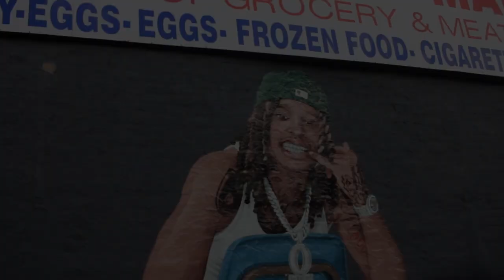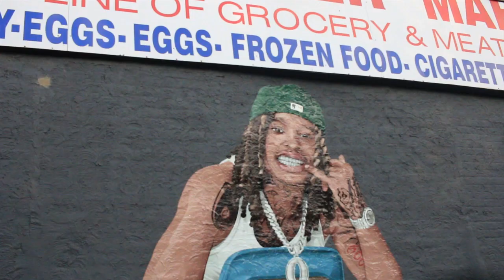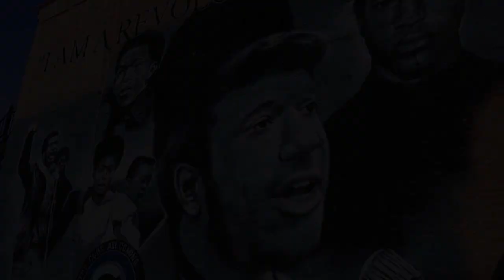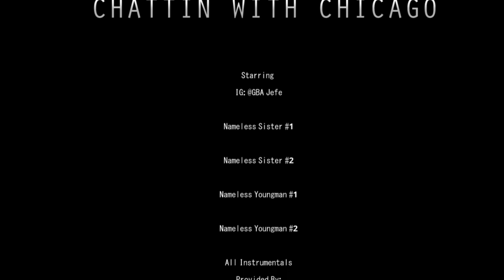Champ Jones Presents: CHATTIN WITH CHAMP: "DRILLAS & KILLAS"...CHATTIN WITH CHICAGO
BBBRRRAAANNNNDD NNNEEEWWWW
Champ Jones Presents:
CHATTIN WITH CHAMP: "DRILLAS & KILLAS"
In This Particular Episode Of Chattin With Champ, I Was Fortunate To Conversate With A Few Champions In A Couple Of Different Locations In The City Of Chicago, Illinois. We Built On America's Perception Of The City Of Chicago, The Reality Of The City, Drill Music, Youth, Solutions & Much More.